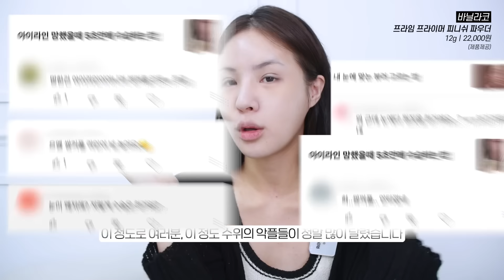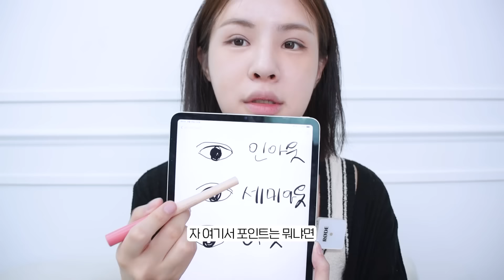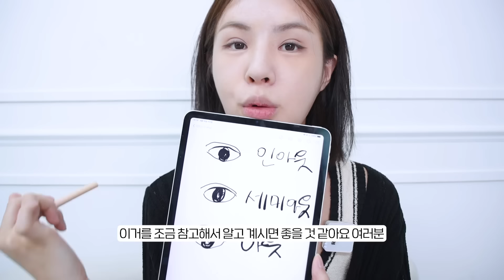[ENG/JPN] 쌍수 3번한 후기+결국 또 재수술 상담 받고 온 썰 풀면서 같이 준비해요👀 | 쌍수 붓기 변화 | 재유JEYU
재롱이들 안녕하세요🖤
오늘은 제가 몇달동안 벼르고 벼르던(?)
쌍수 후 붓기 변화, 쌍수 후기, 제 쌍수 연대기(ㅋㅋ) 등등
거의 그냥 제 쌍수에 관한 모~~든것들을 탈탈 털면서
같이 준비하는 쌍수 썰 겟레디를 준비해왔습니당😉

그동안 붓기가 좀 더디게 빠지는 탓에,
속상한 댓글도 많이 달렸었지만
프로 유튜버로서..!! 언젠가 영상 소재로 쓰고 말것이다~~~
라고 긍정적으로 생각하며 넘겼었는데
드디어 오늘 영상에서 싹 풀게됐네유!!🤣

쌍수 3번 한 사람의 리얼 후기와..
또 어쩌다 재수술 상담까지 받게 됐는지
맛깔나게 메이크업 하면서 풀어봤으니 재밌게 봐주세요😘

아 그리고 영상 다 찍고 나서까지 전혀 모르다가
나중나중에 편집 다 하고 나서 큰~~화면으로 보니까
코끝 쉐딩 블렌딩이 아주 사알짝 덜 됐더라구요? ㅎㅎ..
못본 척 해줘잉🖤

*솔직한 후기일 뿐, 절대 시술/성형을 조장하는 영상이 아닙니다!
🖤타임라인🖤

00:00 인트로
01:37 쌍수 3번한 이유
02:28 첫번째, 두번째 쌍수 썰
04:13 매몰? 절개?
05:02 세번째 쌍수 라인, 수술 후 붓기
05:38 걱정됐던 부분
06:38 쌍수 악플 수위..?
07:10 쌍수 한달차 붓기
07:25 쌍수 3개월차 붓기
08:21 쌍수 6개월차 붓기, 자국
09:27 쌍수 9개월차 현재 상태
11:12 결국 또 재수술 상담받은 썰
13:22 원하는 연예인 눈?
14:10 인아웃? 세미아웃? 아웃라인? 쌍수 라인 비교
18:38 그래서 결론은?
제품정보

[구달]
맑은 어성초 진정 수분 선크림
50ml 1+1 기획
(18,000)

[바닐라코]
커버리셔스 파워 핏 파운데이션
21 아이보리
(34,000)

[필리밀리]
듀얼메이크업스파츌라
(12,000)

[투쿨포스쿨]
아트클래스 아티스트 블렌더
(6,000)

[레뜨레]
듀얼 핏 컨실러
아이보리
(18,000)

[레뜨레]
컨실러 브러시
(20,000)

[&be]
Founcealer
(3,850엔)

[바닐라코]
프라임 프라이머 피니쉬 파우더
12g
(22,000)

[에스쁘아]
더브로우 밸런스 펜슬
6호 라이트 토프
(16,000)

[바닐라코]
스머지 아웃 디테일 브로우 카라
03 토프 브라운
(14,000)

[노베브]
언더 아이 마스터
08 코랄 스칼렛
(17,000)

[노베브]
언더 아이 마스터
04 살몬베이지
(17,000)

[노베브]
언더 아이 마스터
09 토슈즈 핑크
(17,000)

[노베브]
슬림 엣지 듀얼 아이라이너
03 뮤트브라운
(19,000)

[노베브]
05 피칸브라운
(19,000)

[페리페라]
올테이크 무드 팔레트
16 오늘부터 모든날들
(21,000)

[필리밀리]
히팅 뷰러_충전 타입
(29,900)

[필리밀리]
듀얼 속눈썹 브러시 591
(6,000)

[코링코]
톡톡하라 필터 속눈썹
(20,000)

[라몽]
래쉬몬스터 프리미엄 트위져
볼륨형 E02
(쿠팡 기준 8,730)

[원정요]
누드 아이래쉬
쉬어 블랙
(해외직구)

[무지개맨션]
피팅 블러쉬
02 카인다
(18,000)

[글린트]
하이라이터
05 피치문
(22,000)

[페리페라]
브이쉐딩 AD
03 그레이쉬쿨
(16,000)

[노베브]
컨투어 포인트 듀얼 립 펜슬
03 블러핑크
(16,000)

[바닐라코]
쉬어 벨벳 베일 틴트
PK01 발레리나
(16,000)
착장정보

top-로라로라 (단순선물)
cardigan-가내스라 (직접구매)